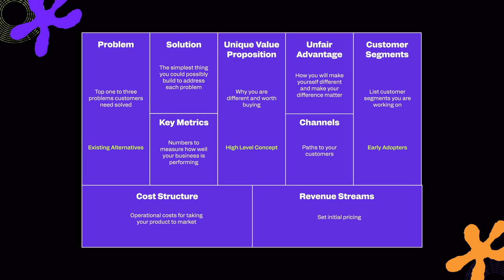Entrepreneurship and Small Business Certification Course